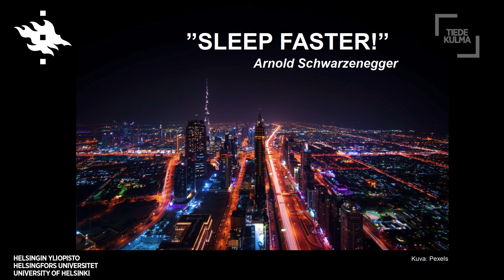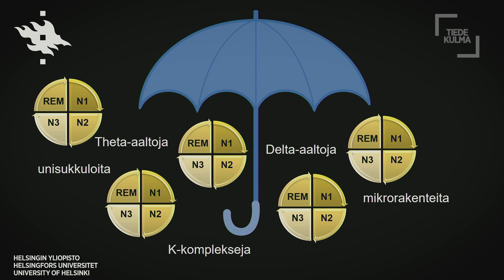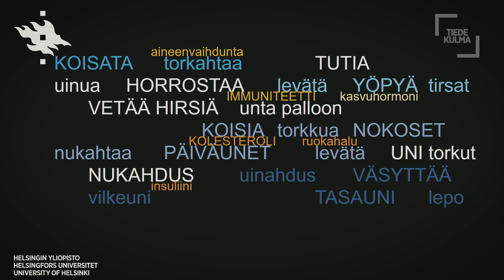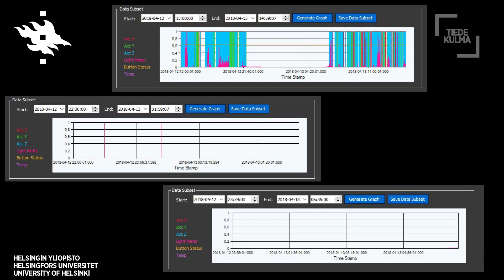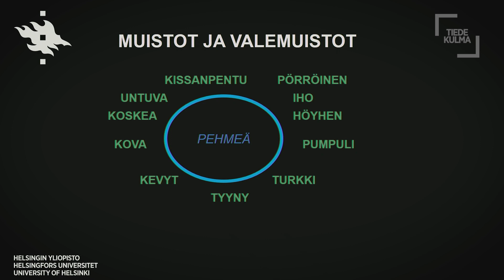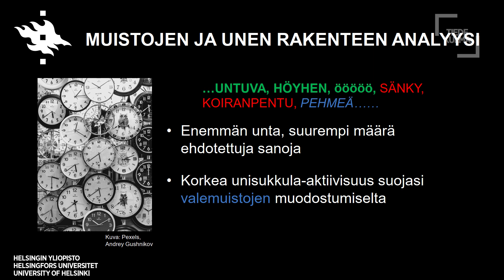Miksi ihminen nukkuu? | Liisa Kuula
Mitä unisukkulat ovat? Miten valemuistot syntyvät?

Kognitiotieteilijä ja unitutkija Liisa Kuula kertoi esityksessään muun muassa unen merkityksestä ja eri univaiheista.

Video on nauhoitettu Tiedekulman Ihmeellinen uni -tapahtumassa 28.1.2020 ja se on osa Tiedekulman Helsinki Health Week -ohjelmasarjaa.